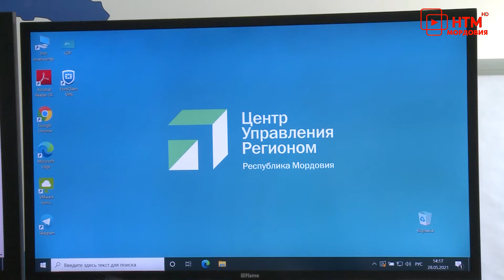В Центре управления регионом прошла встреча с представителями общественной палаты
Общее дело - общая цель. 28 мая в Центре управления регионом прошла встреча с представителями общественной палаты . Шла речь о  сотрудничестве при решении различных проблем жителей Мордовии. Подробности у Сергея Кувакина и Станислава Сёмина.